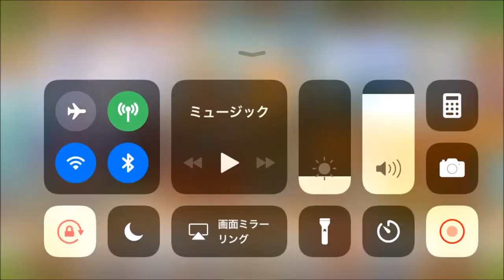【セブンス・リバース #51】アサルトバトル「戌神大騒動～地獄の大折檻～」本番！【ファンタジーRPG】